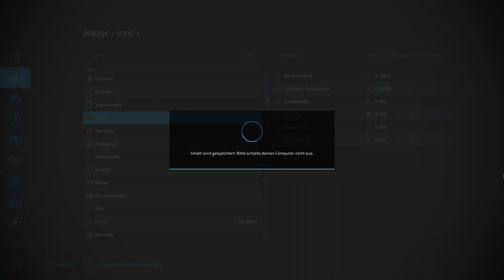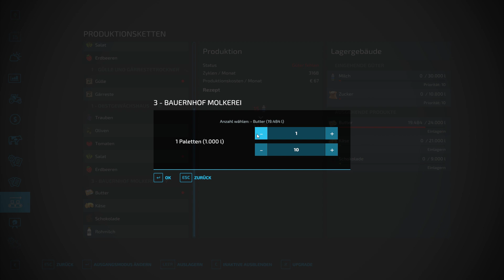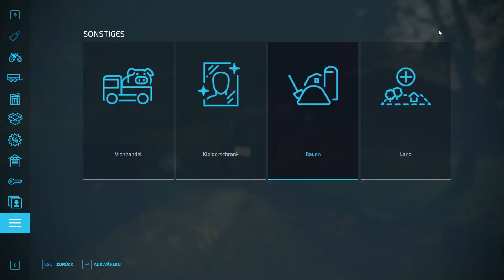LS22 | Ackern im Norden | Folge 22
Ackern im Norden. Worum geht es hierbei? Wir bewirtschaften einen Milchkuhhof. Anfangs stehen uns nur kleine und ältere Gerätschaften zur Verfügung, die allesamt nicht dem heutigen Stand entsprechen. Die Wirtschaft ist rauh und das Klima solide. Gemeinsam auf dem Weg in bessere Zeiten.

Mein Pc:
CPU: AMD Ryzen 7 3800X
Board: B450M Pro4-F AsRock
RAM: 32 GB DDR4 3200 Mhz G.Skill
HDD: 1,5 TB Toshiba
SDD: 500GB Western Digital Nano
GraKa: ASUS GeForce RTX 3060 TUF GAMING OC V2 LHR